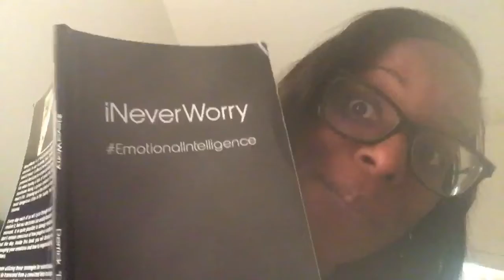Cedrena The Entertainer Introduction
A hilarious platform discussing Emotional Intelligence